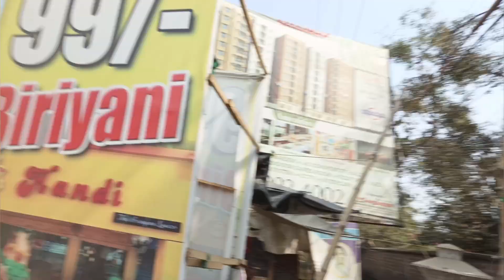ব্যারাকপুরে মাত্র 99 বিরিয়ানি 😱 | 50 টাকায় চিকেন চাপ 🔥 | @bongcrazyfood | handi biryani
The Handi 👇
Address:-166/1barasat road barrackpore, Barrackpore, Jafarpur Bus stoppage ,West Bengal 700122

Kolkata food
Kolkata biryani
Kolkata street food
Kolkata cheapest food
Barrackpore style biryani
chicken biryani
mutton biryani
chicken chaap